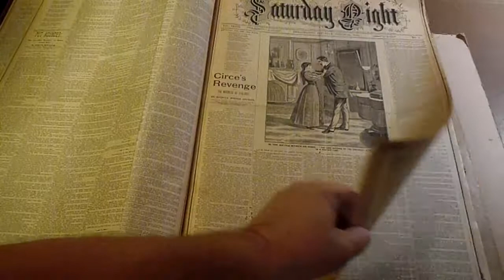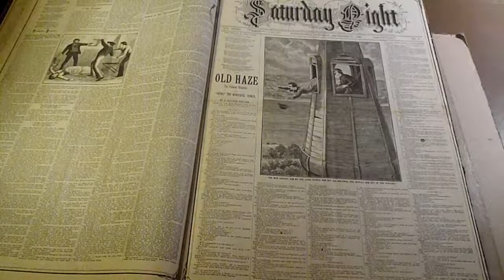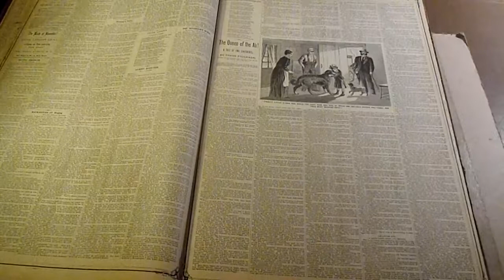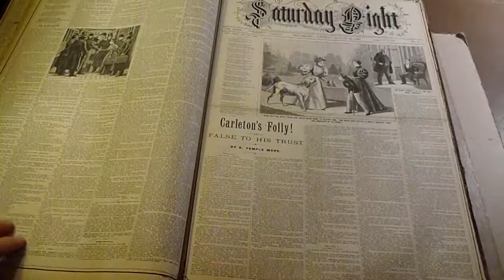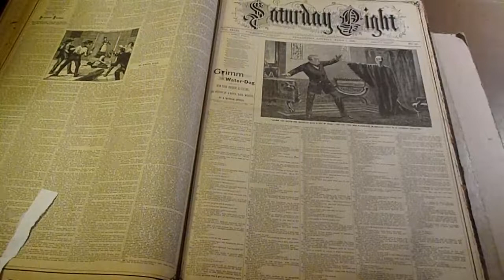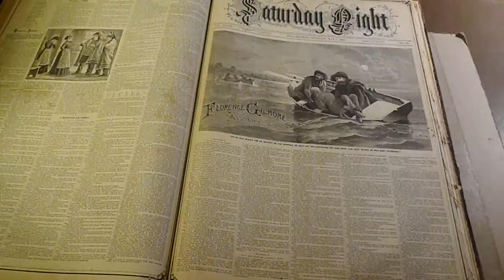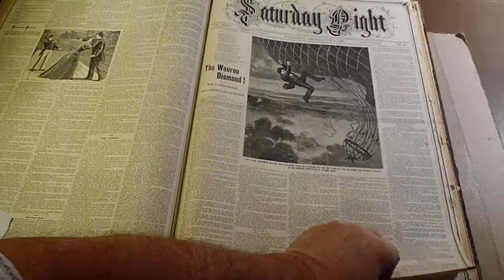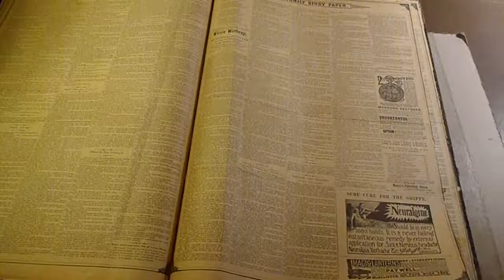SATURDAY NIGHT 08 1895 THRU 081896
James Elversons Saturday Night with assorted authors Edward Ellis, A New York Detective,Frank Stauffer, John Williams MD, An Old Veteran and many others. The best way to see anything new we are listing is to